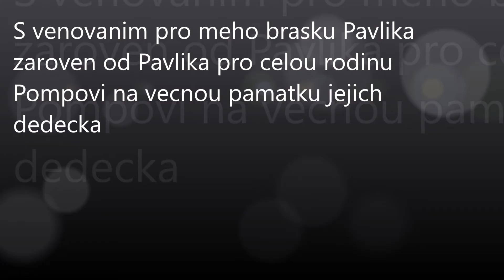GIPSY POPIK KASATE 2020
S VENOVANIM PRO MIHO BRASKU PAVLIKA ZAROVEN OD PAVLIKA PRO CELOU RODINU POMPOVI NA VECNOU PAMATKU JEJICH DEDECKA KTERY UZ TU BOHUZEL MEZI NAMI NENI